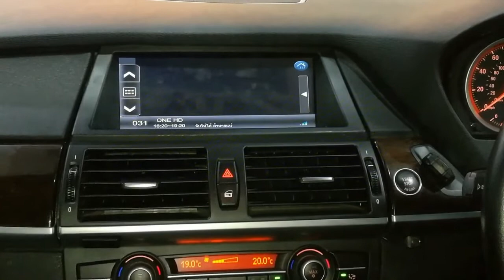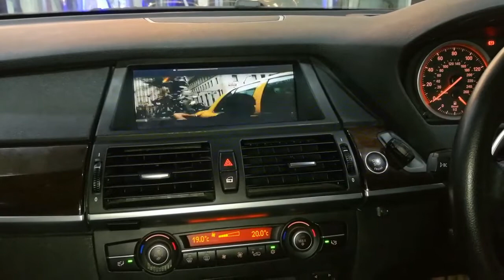BMW X6 E71 with Interface พร้อม Tv Digital Asuka & Mirror Link By Willy Mirage